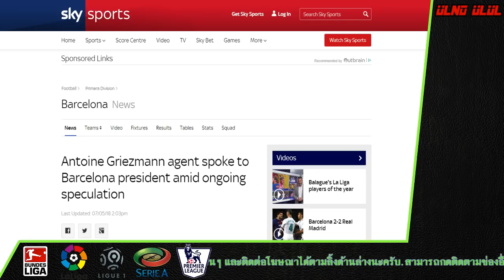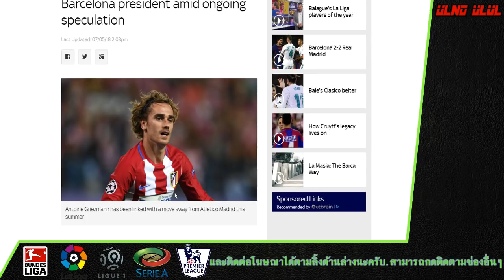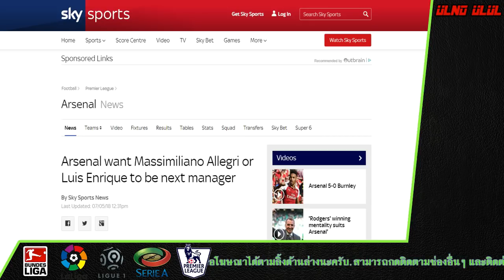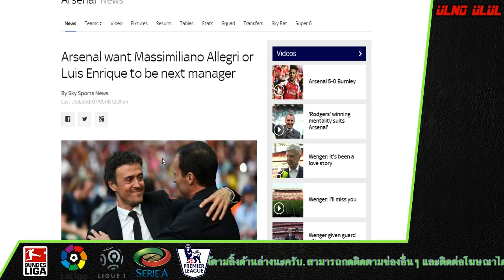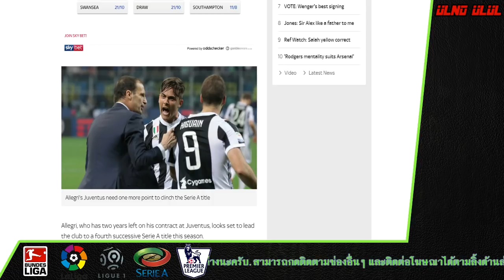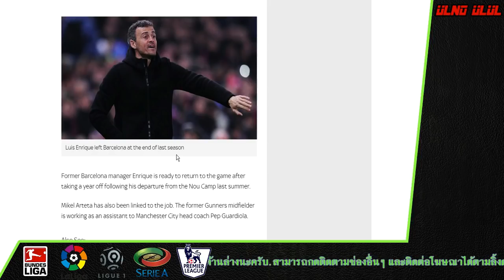ป.ธ บาร์ซ่ายืนยันติดต่อเอเยนต์ กรีซมันน์ และปืนคิดหนักระหว่าง เอ็นริเก้ กับ อัลเลกรี